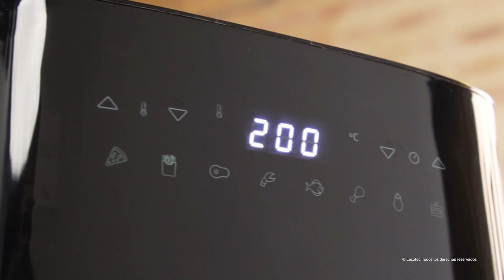Oil-free airfryer Cecofry Full Inox Inox/Black 5500 Pro with accessories